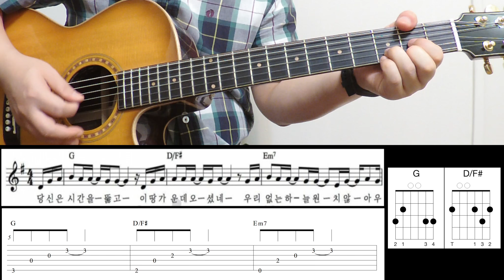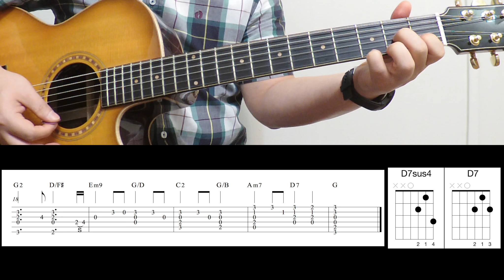[예배인도자 기타레슨 I 요청곡] #69-시간을 뚫고(WELOVE)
Little Light Ministry Guitar Lesson for Worship Leader
The 69th Lesson With Bedell Guitar
Mic&Camera - Zoom Q8